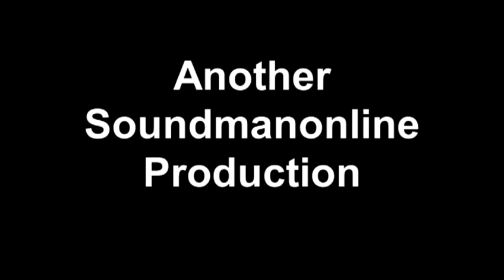Merced California Relay For Life 2012